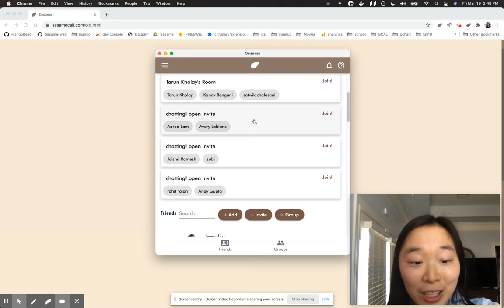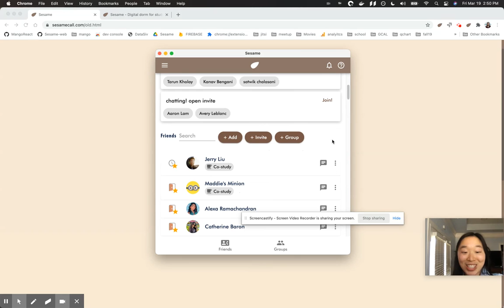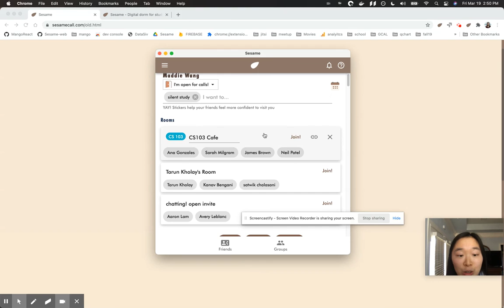Sesame Cafe Demo